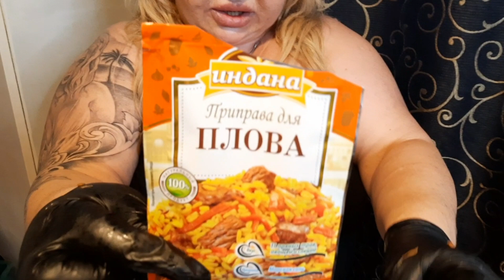Рецепт Узбекского Плова от Елены Владимировны👍😋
Меня зовут Ефим. Живу в России.
На моем канале вы увидите много интересного...Мои путешествия,рецепты и разные смешные и не очень истории из моей жизни.